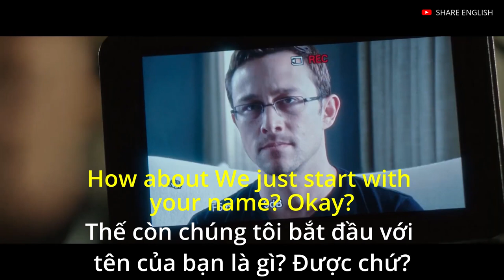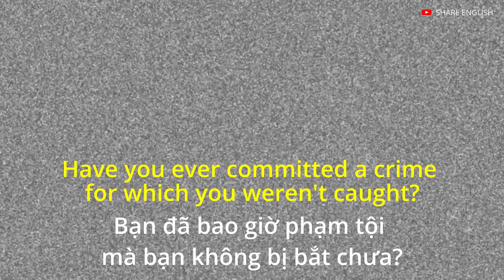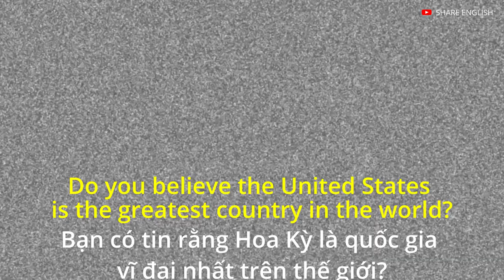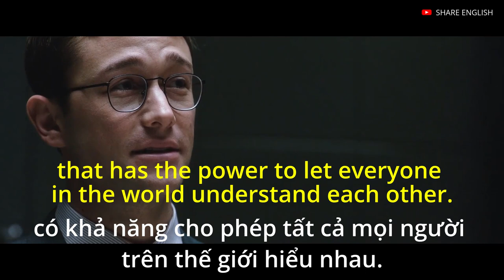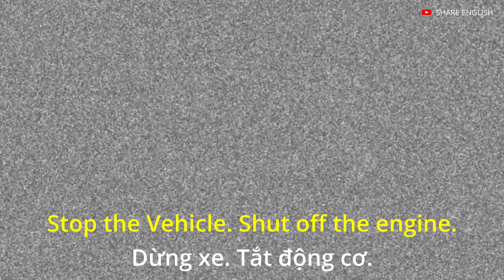Happy New Year 2022 - Học tiếng anh qua đoạn phim ngắn